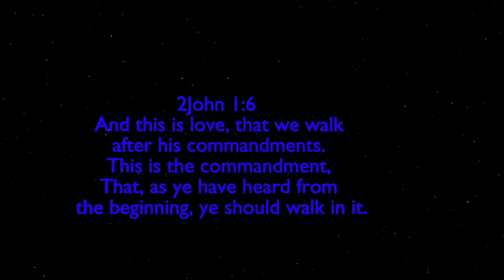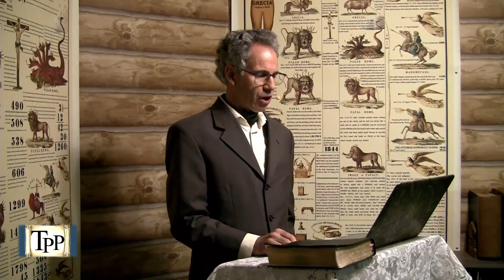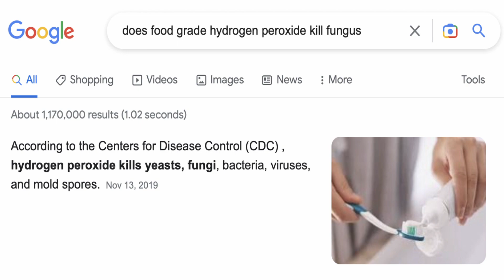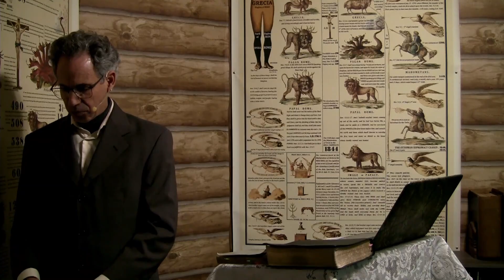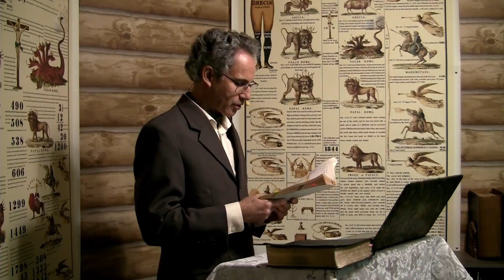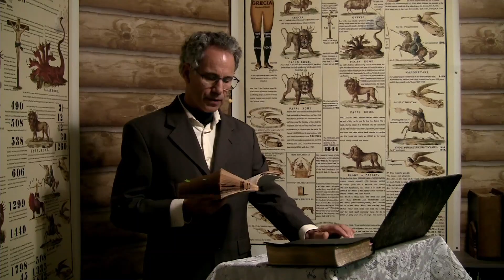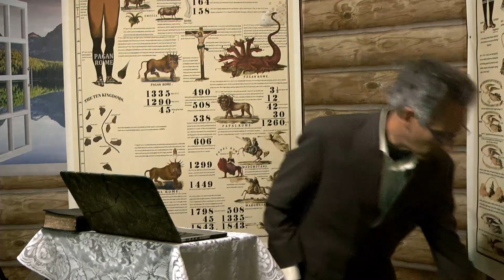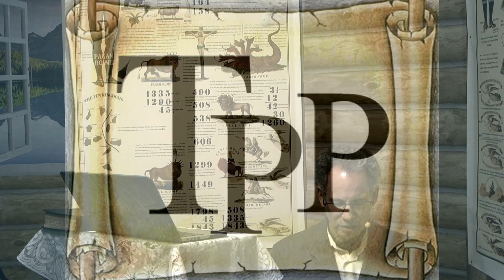The Gospel of Health By: Testimony Press Publications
Understanding the Gospel of Health, yes it is a Gospel and even an important one.